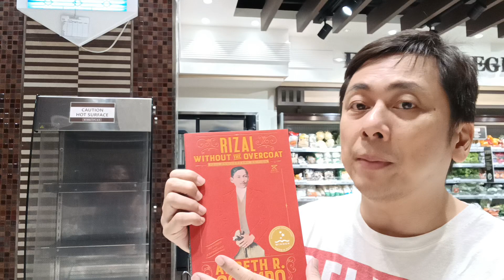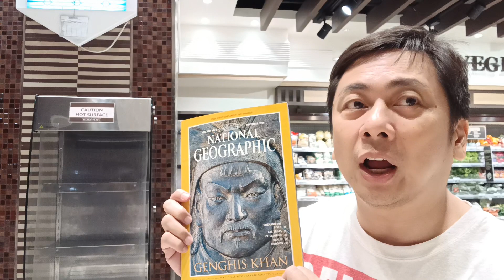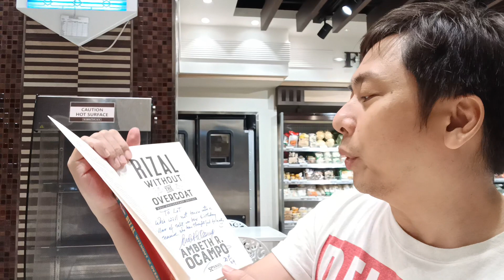Over roast chicken.